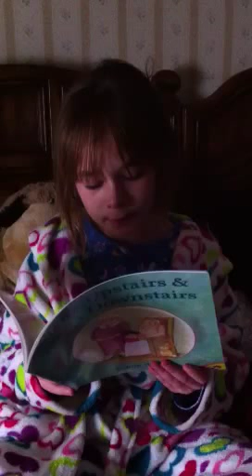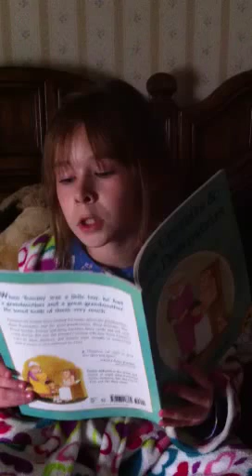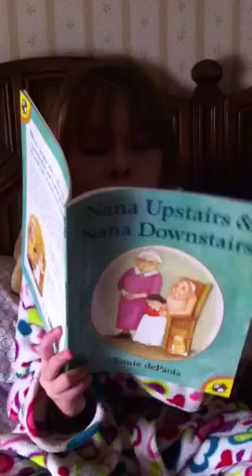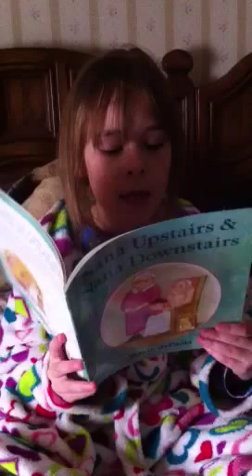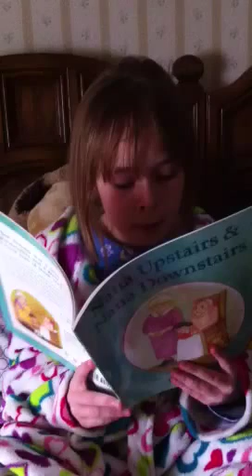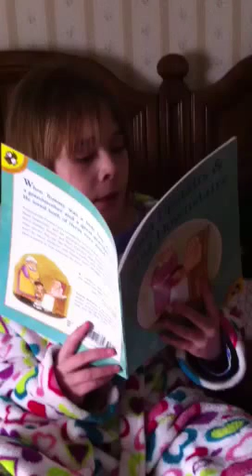Nana Upstairs & Nana Downstairs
Gabriela reading a heartwarming story about a grandmother and great grandmother.